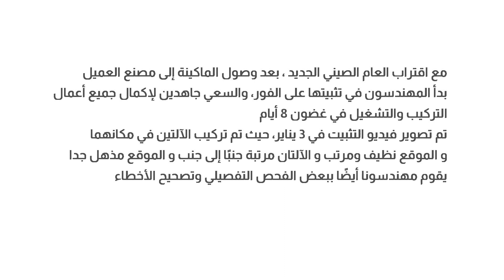Two 67-ton direct cooling block ice machines were delivered urgently from the Shenzhen factory-AR